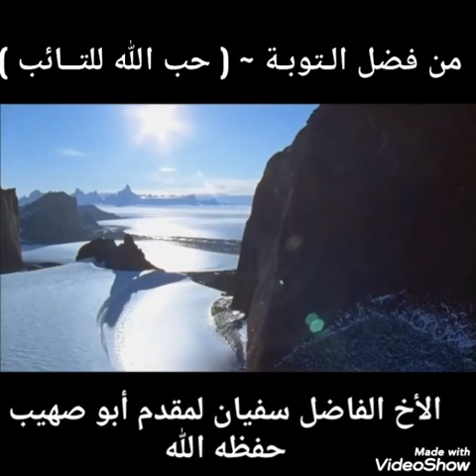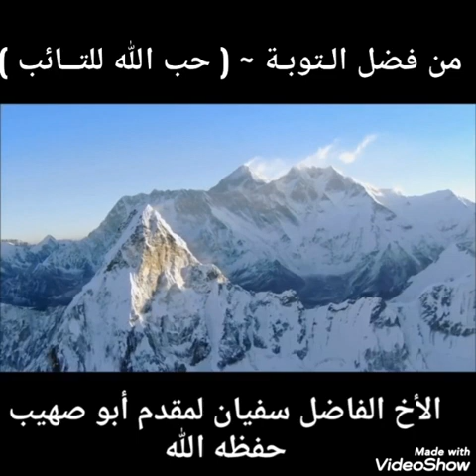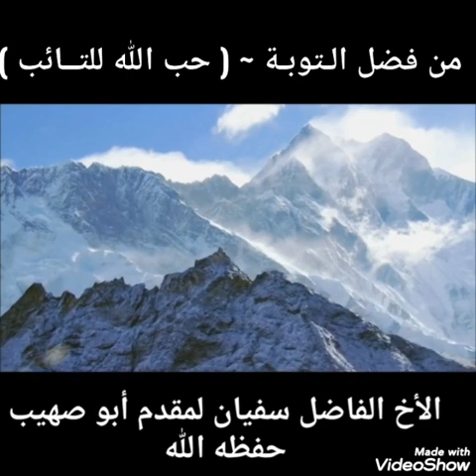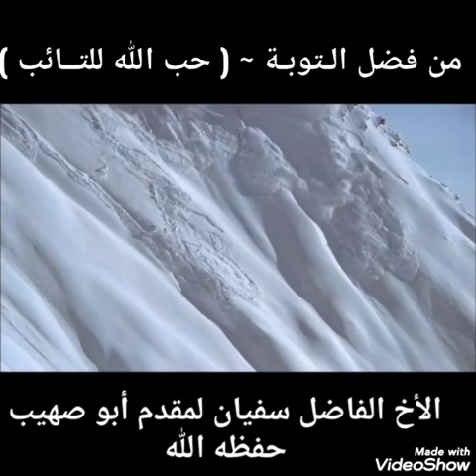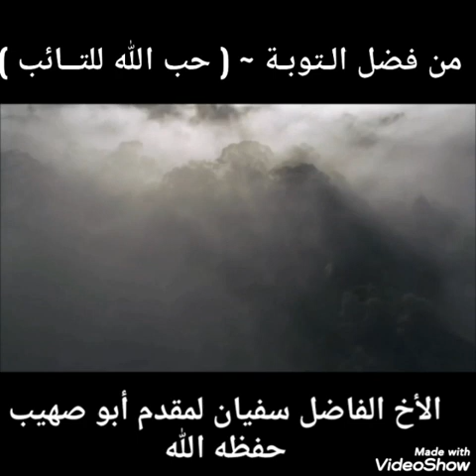من فضل التوبة )الاخ الفاضل سفيان لمقدم أبو صهيب حفظه الله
Soufyane abo souhayb